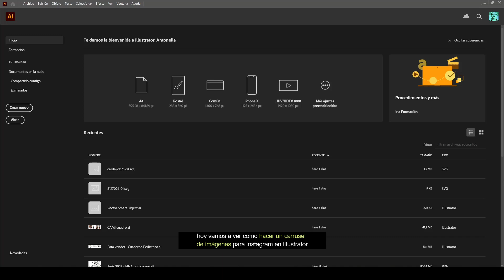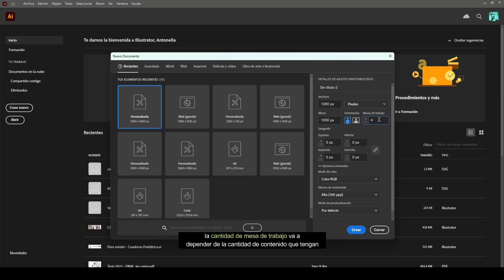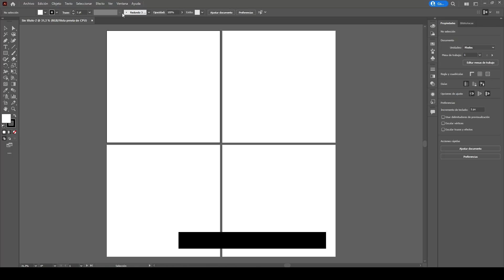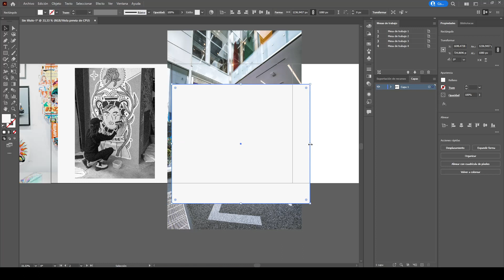⚠️Cómo hacer un carrusel para instagram en Illustrator 2023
¡Hola amigos! ❤️‍🩹
En este tutorial, te mostraremos cómo crear un carrusel interactivo para Instagram utilizando Adobe Illustrator 2023. Aprenderás a diseñar una serie de diapositivas que se combinarán en un carrusel, permitiéndote mostrar varias imágenes o contenido de forma dinámica en una sola publicación de Instagram. Descubrirás cómo utilizar las herramientas y funciones de Illustrator para crear cada diapositiva, ajustar el tamaño y el diseño para que se adapte a la cuadrícula de Instagram y preparar las imágenes para la publicación en la plataforma.
Con este tutorial, podrás crear carruseles profesionales y atractivos para tus publicaciones de Instagram, brindando una experiencia interactiva y cautivadora a tu audiencia. ¡No te lo pierdas!

► Atajos de teclado:

Windows:
• Ctrl + J | Duplicar capa.